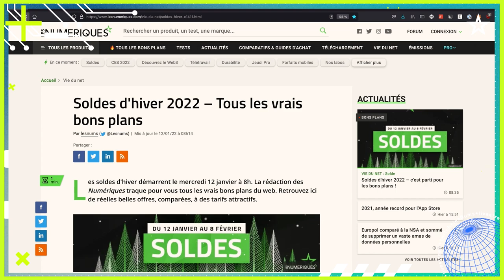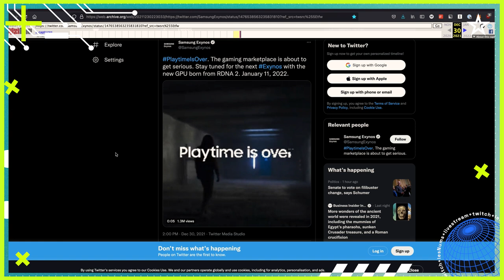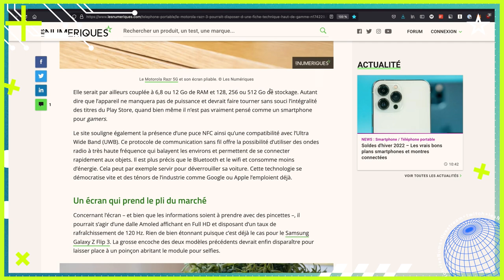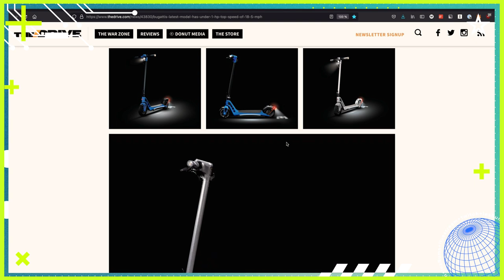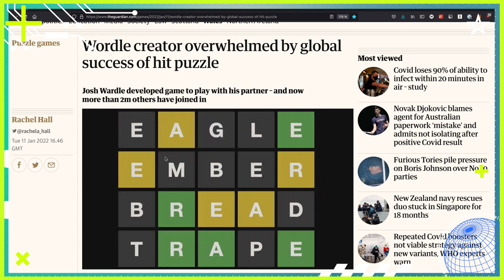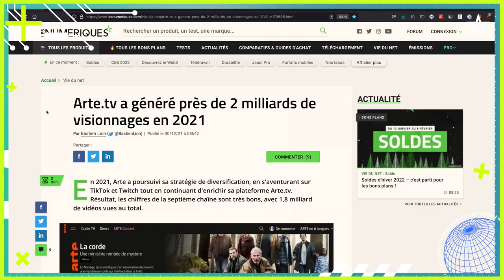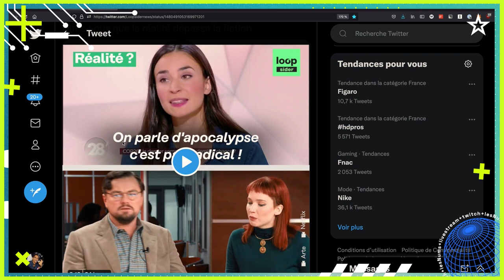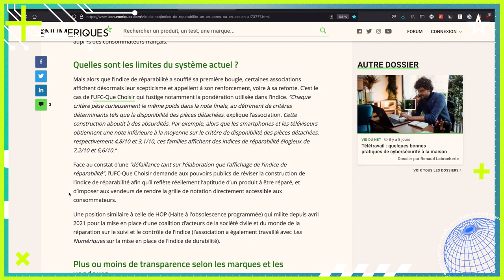Don't Look Up, Bugatti, soldes... La Quotidienne des Nums [12/01/2022]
Et voici le replay de votre rendez-vous quotidien à ne pas rater sur Les Numériques et Twitch. Tous les jours à 11h30, Lâm Hua vous convie à une discussion informelle sur les grands thèmes de l'actualité high-tech. Dans la joie et la bonne humeur, nous passerons en revue les articles des Numériques et de nos confrères qui méritent toute votre attention.

Au programme ce mercredi 12 janvier : Motorola va-t-il réussir son Razr pliant au troisième essai, la nouvelle Bugatti va vous envoyer du rêve, "Don't Look Up" : quand la réalité égale la fiction, les soldes d'Hiver, c'est parti...

SOMMAIRE :
00:00 : Hello !
00:20 : START / Les Soldes d'Hiver, c'est parti
00:56 : 3D / Mayku lance la Multiplier
02:10 : CHIPSET / Mais où est donc passé l'Exynos 2200 de Samsung ?
03:40 : SMARTPHONE / Le One Plus 10 Pro est officiel - et ambitieux
04:45 : SMARTPHONE / Motorola ré-réitère avec le Razr 3 pliant
05:36 : AUTO / Maseratti s'engage en Formule E
06:18 : AUTO / La Microlino bientôt produite
07:06 : 2 ROUES / Bugatti lance un véhicule (littéralement) exceptionnel
07:53 : START-UP / Les patrons de la French Tech ont gagné en moyenne 120 000 € en 2021
08:33 : GAMING / Le phénomène Wordle victime de son succès
10:55 : MEDIA / Wired, Arte, Netflix, Amazon Prime Video, PopCorn Time, Don't Look Up
14:53 : GREEN / Indice de réparabilité : un an après, où en est-on ?
15:58 : Ciao les coupains